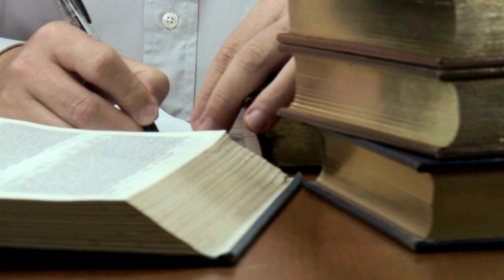Leitura do Dia: 24 de Dezembro 2023 [Zacarias 10-14 * Jó 41:12-34 * João 21:1-14 * Apocalipse 21]